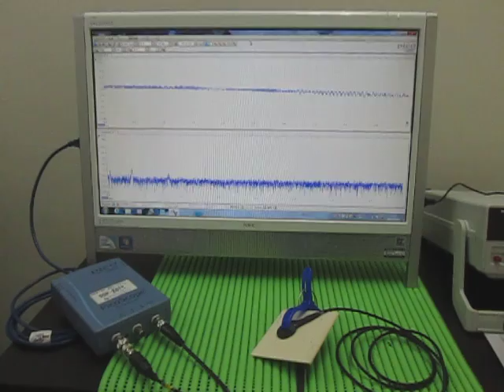オリジナル超音波実験：超音波テスター Ultrasonic tester